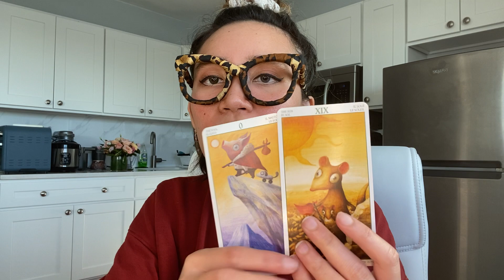PISCES ♓️ HAPPY ENDING❤️🔥💫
THESE READINGS ARE FOR ENTERTAINMENT. REMEMBER TO USE YOUR INTUITION. YOU ARE POWERFUL CREATORS OF YOUR OWN LIVES.